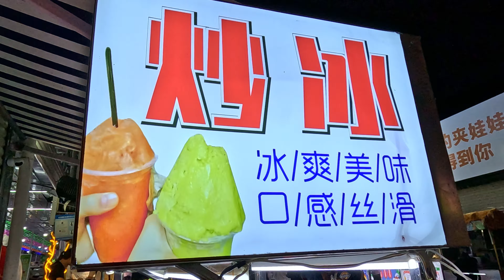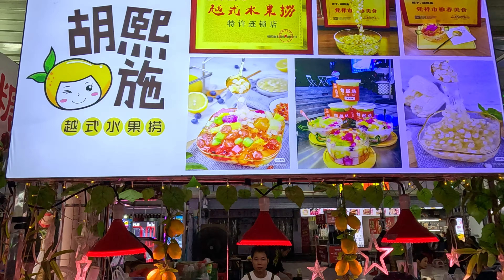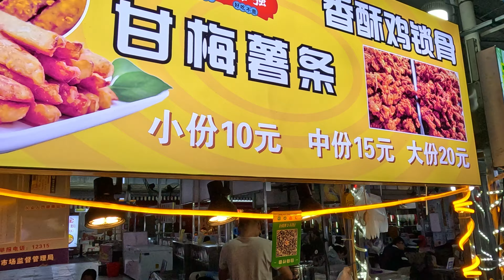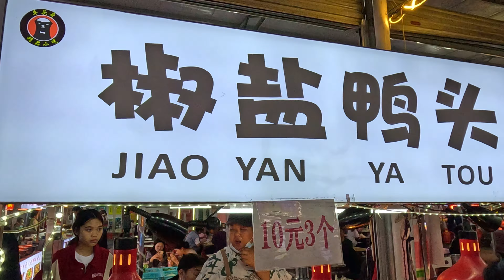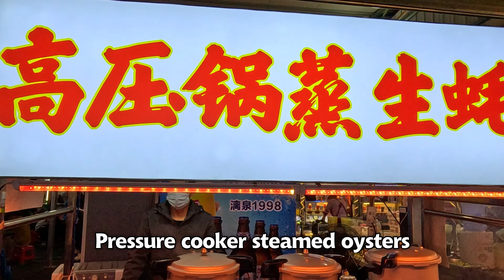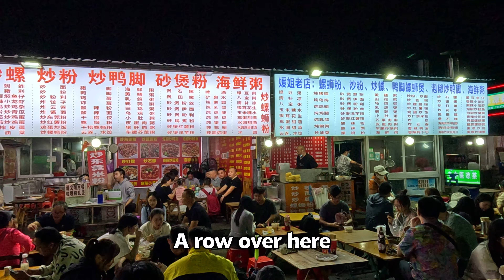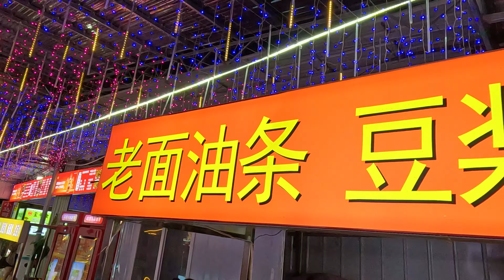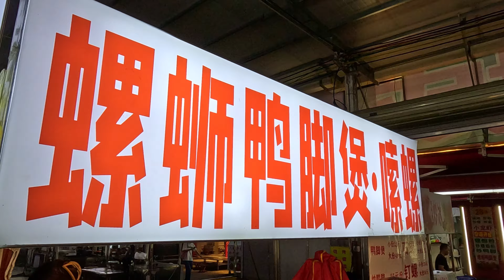【4K】Eat all the local delicacies of Liuzhou at the Victory Night Market in Liuzhou, Guangxi.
Shooting time: October 13, 2023
Shooting location: Victory Food Night Market in Liuzhou City, Guangxi
Shooting equipment: gopro 12